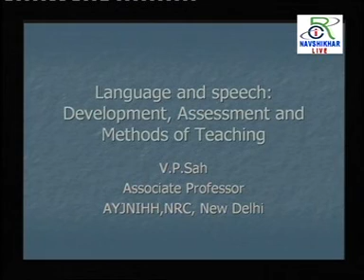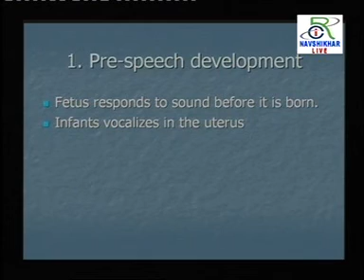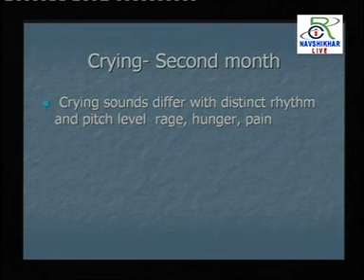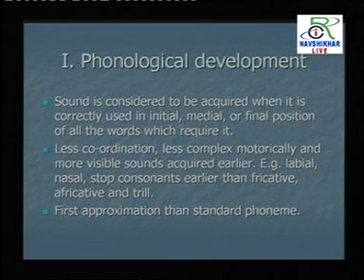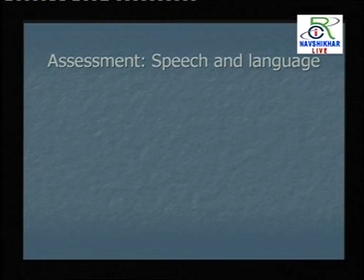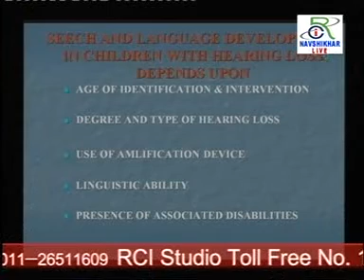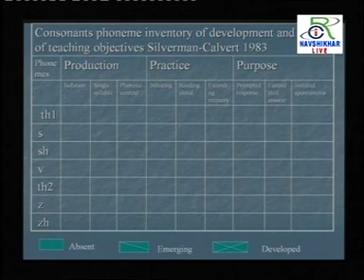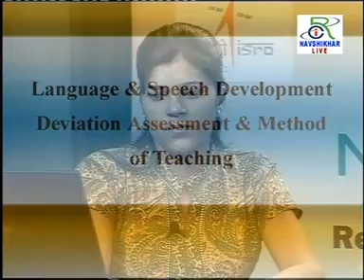RCI 114 - Language & Speech deviation assessment & method of teaching